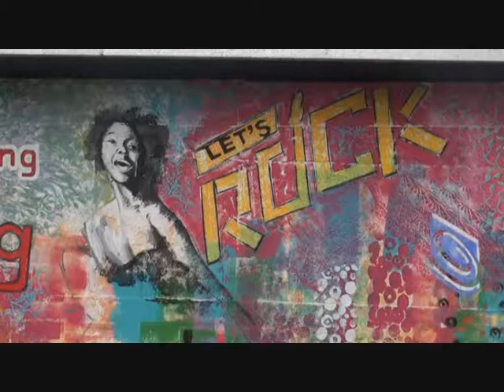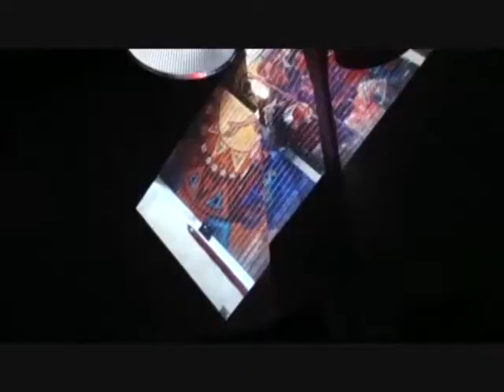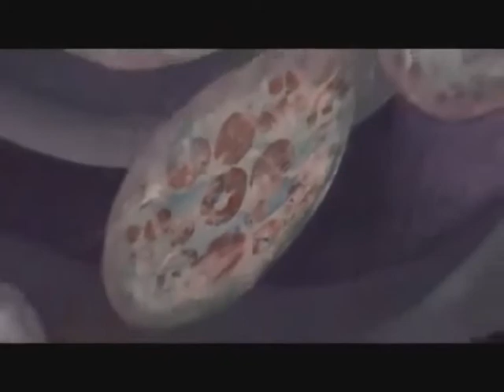On Electric Shoes´ Rhythm